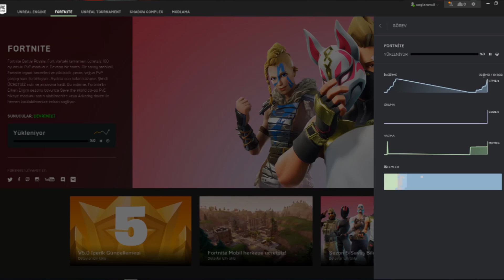HANGİSİ DÖVER: Fortnite VS PUBG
HANGİSİ DÖVER Yeni bölümünde FORTNITE Ve PUBG  yi ağırlıyor. Bu programda bu iki dev oyunu birbiriyle kapıştırdık birbirine kırdırdık. Bakalım bu kıyasıya mücadeleden hangi oyun galip çıktı?!

Bu iş burada bitti mi tabi ki de hayır!
Çünkü sırada sizin seçiminiz var. Peki sizce hangisi kazandı? PUBG mi FORTNITE mı?

NOT: Bu videoda kişisel değerlere ve sevdiğiniz oyunlara laf sokulmaktadır.

İyi Seyirler

DAHA DA VAR!